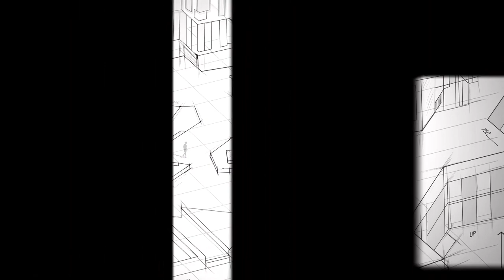Citizen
Director – Giorgi Kvlividze
Director of Photography – Vigen Biba Vartanov
Virtual Production Studio : Limon
Virtual Production Supervisor : Giorgi Okmelashvili
Production Company : Enkeny Films
Producer : Bacho Meburishvili
Client : Citezen
Camera : ARRI Alexa Mini
Lenses : Cooks S4i